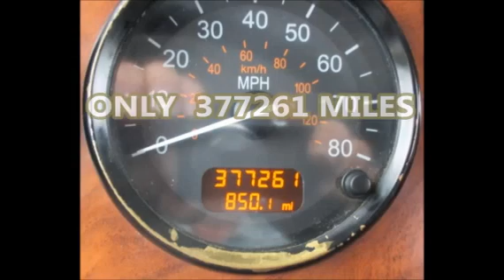2008 PETERBILT 386 For Sale